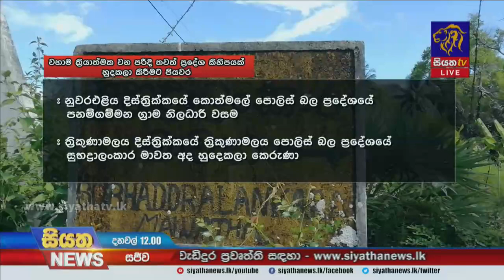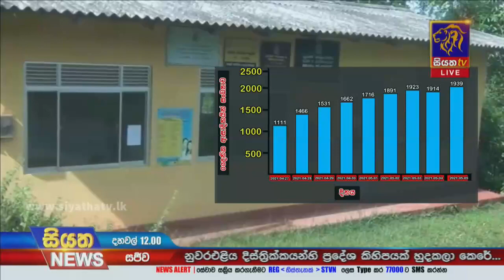රුසියානු ස්පුට්නික් 5 එන්නත්කරණය ඇරඹේ Siyatha News